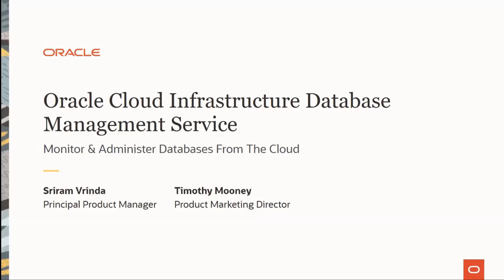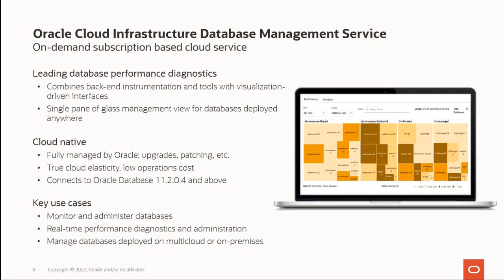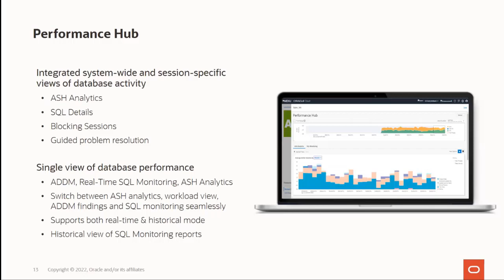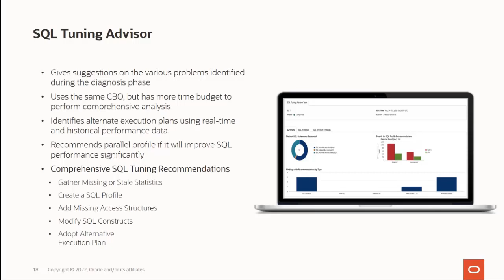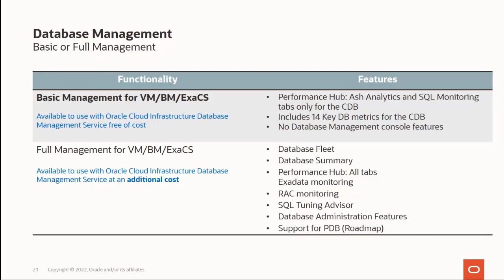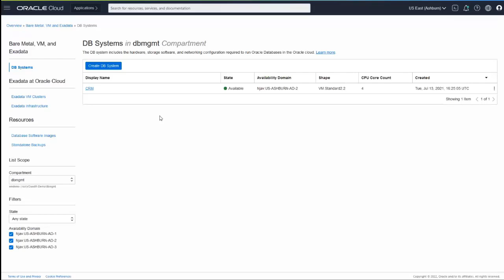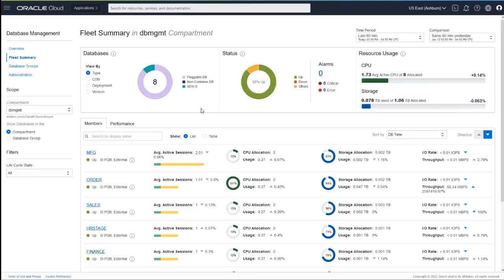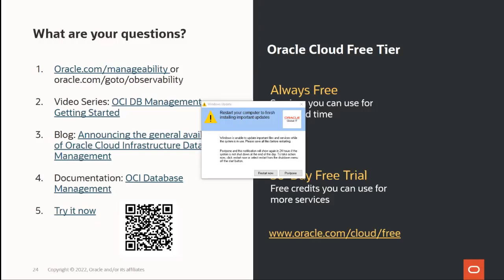Monitor & Administer Databases from the Cloud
In this session, you’ll learn how to gain instant access to monitor and administer one or many databases, whether they are on-premises or in Oracle cloud, using OCI Database Management cloud service. You will see deep capabilities for monitoring, troubleshooting, and managing groups of databases as one whether they are unrelated operational databases, development or test databases, or databases belonging to an application group. You will see demonstrations of typical database workflows; monitoring dashboards for individual or groups of databases; monitoring Exadata Database Machine and RAC-based systems; and find and fix SQL tuning issues rapidly with the Performance Hub and SQL Tuning Advisor.

Presented by: Timothy Mooney, Senior Principal Product Marketing Director, OCI, and Sriram Vrinda, Principal Product Manager, OCI

* Blog: Announcing the general availability of Oracle Cloud Infrastructure Database Management

This video is from our weekly series of live OCI Community Webinars, created for and focused on our OCI customers. We offer technical deep dives, live Q&A with engineering and product management, first looks at recently launched services, and a regular OCI Fundamentals series. For more event replays, calendars of upcoming webinars, and forums for discussion, join us: